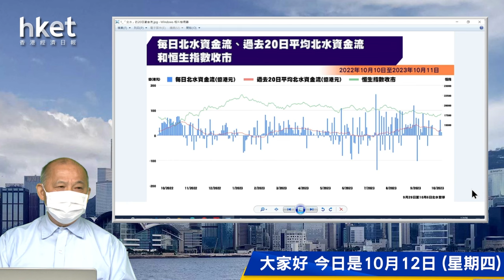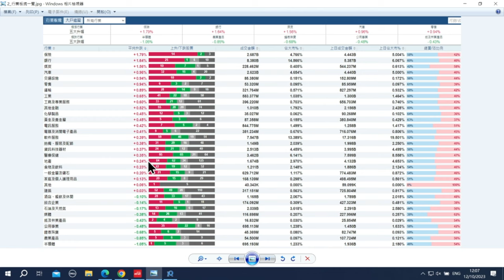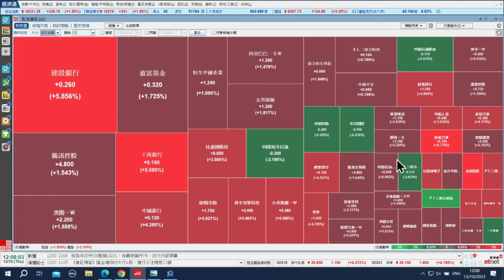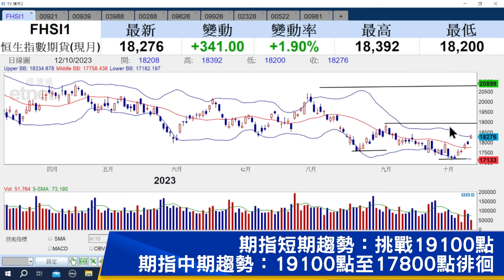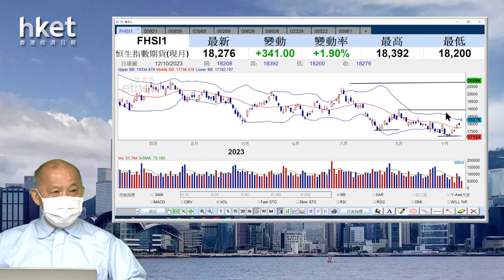【石Sir午市閒談】今日推介海信家電、建設銀行、中國銀行